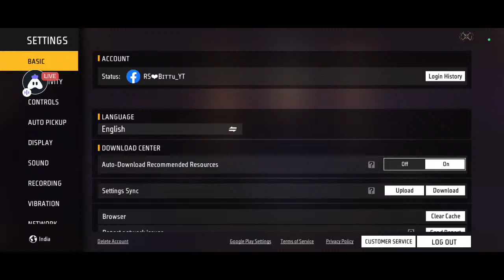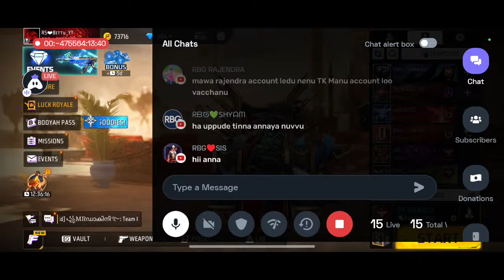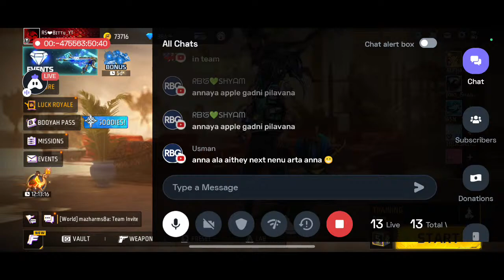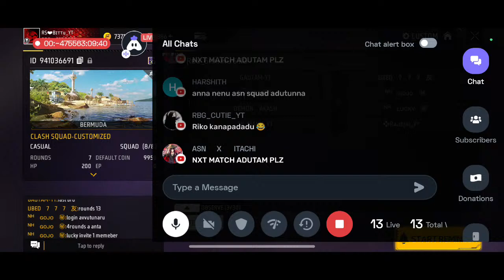🥳 RBG Squad Vs Subscriber Squad 🥹| Free Fire Live In Telugu 💗| Ff Live In Telugu| RBG Is Back 🥹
we'll come back 😀